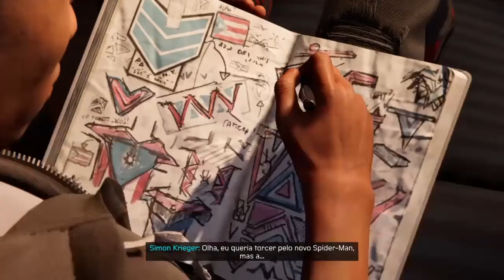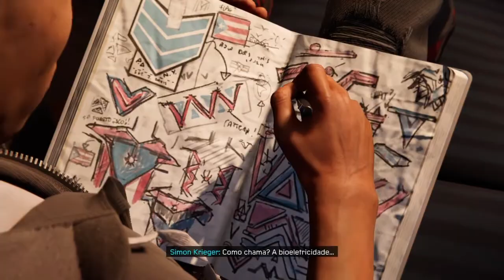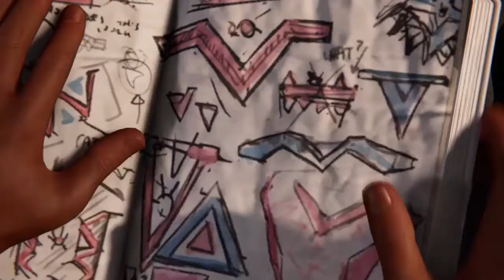Marvel Spider-Man Miles Morales #6